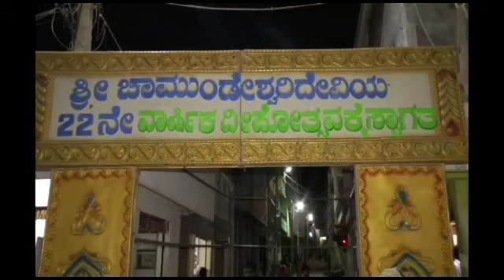ಕೈವಾರ ಬೆಟ್ಟದಲ್ಲಿ ದೀಪೋತ್ಸವ